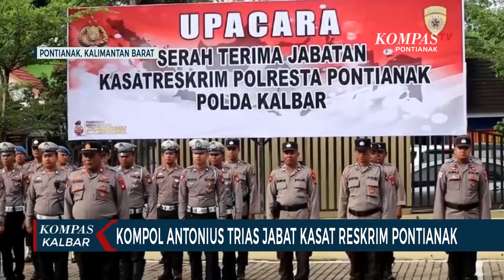Gantikan AKP Tri Prasetyo, Kompol Antonius Trias Jabat Posisi Kasat Reskrim Pontianak